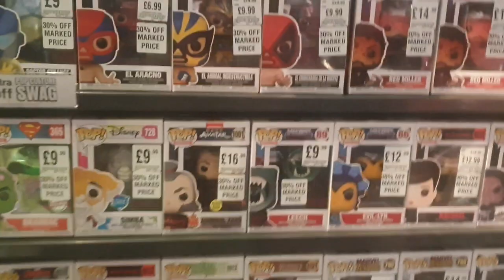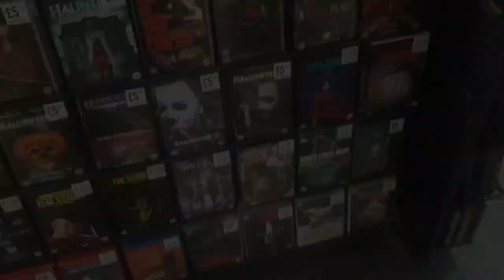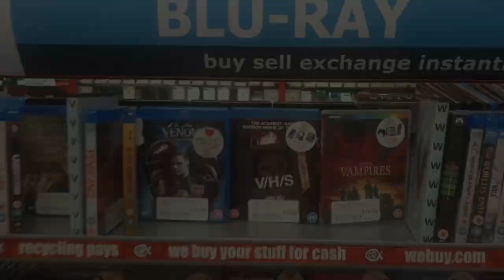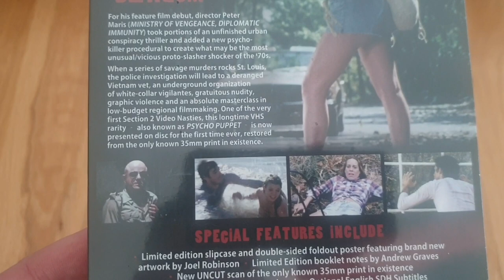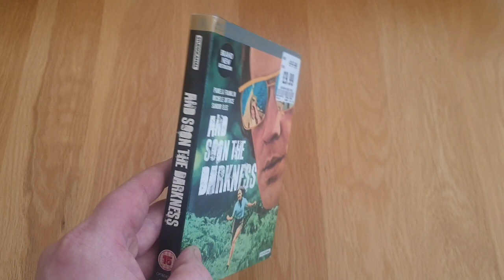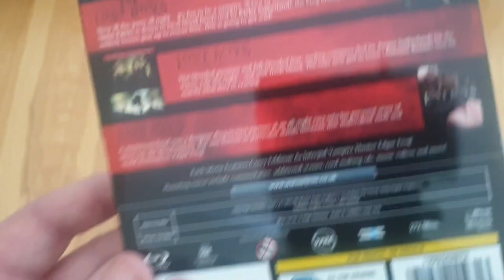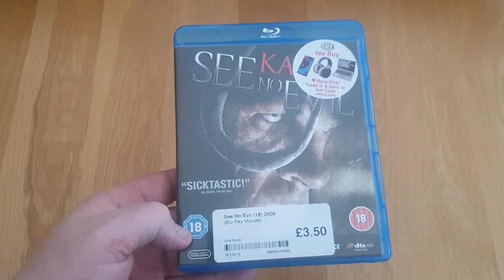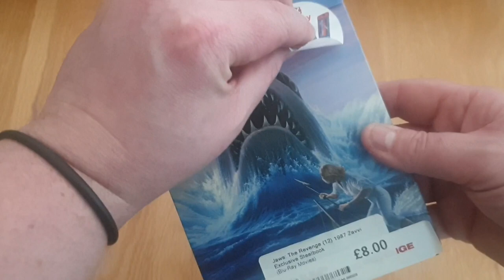4K & Bluray Shopping Vlog In Hmv And Cex For My Birthday! Loads Of Pick Ups And A Good Search